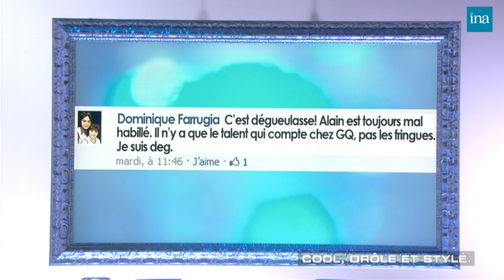Alain Chabat : Le Marsupilami chez Thierry Ardisson | INA Arditube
Thierry Ardisson reçoit Alain Chabat à l’occasion de la sortie de son film « Sur La Piste Du Marsupilami ».
Alain Chabat parle du tournage du film et de sa rencontre avec le célèbre Marsupilami